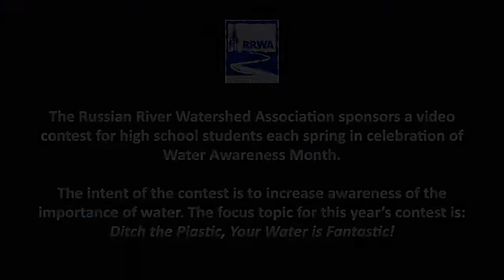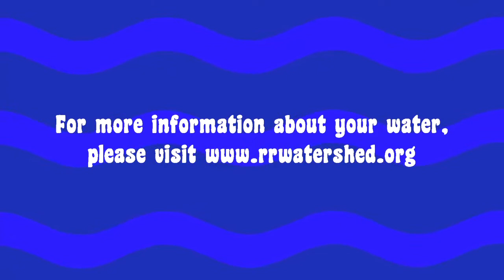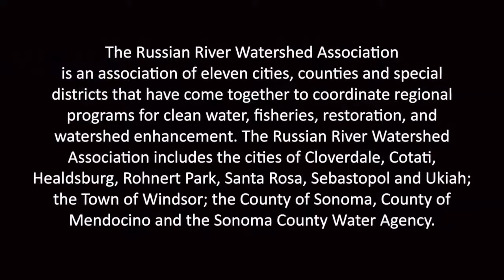2017 RRWA High School Video Contest Winners MP4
Check out the winners of the 2017 Russian River Watershed Association's high school video contest. This years theme was promoting drinking tap water: "Ditch the Plastic, Your Water is Fantastic!" We are always impressed with the talent of these high school videographers.